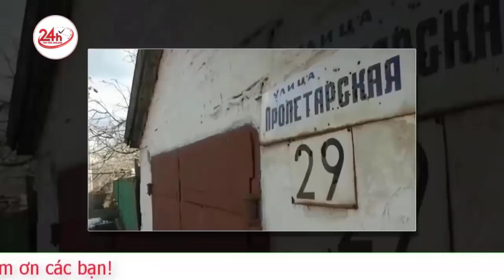Người Việt Nam tại Ukraina vẫn bình tĩnh, chưa có ý định sơ tán. Đại sứ quán đang theo sát chiến sự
Đại sứ Việt Nam tại Ukraina Nguyễn Hồng Thạch trưa nay (24/2) đã trao đổi qua điện thoại với VietNamNet, ông cho biết Đại sứ quán đang theo dõi sát sao tình hình chiến sự và đã liên lạc với các cộng đồng.
Đại sứ quán đang nắm tình hình cộng đồng người Việt tại Donetsk, khu vực vẫn ổn định, không có xáo trộn và ở thành phố Khakiv phía đông Ukraina, nơi tập trung đông cộng đồng người Việt.
Bà con chưa ai có ý định sơ tán. Mọi người Việt ở Ukraina vẫn giữ bình tĩnh theo dõi các diễn biến. Đại sứ cũng nhắn nhủ người nhà của kiều bào yên tâm, Đại sứ quán sẽ hỗ trợ và theo dõi nắm sát tình hình.
Tổng thống Nga Vladimir Putin sáng nay theo giờ Việt Nam đã tuyên bố mở "chiến dịch quân sự đặc biệt" nhằm vào miền Đông Ukraina, với lý do đáp lại yêu cầu giúp đỡ từ "Cộng hòa Nhân dân Donbass" và "Cộng hòa Nhân dân Lugansk", hai nước tự xưng của lực lượng ly khai tại đây.
Tối qua, Việt Nam đã phát thông cáo phản ứng về diễn biến tình hình ở Ukraina hiện nay và công tác bảo hộ công dân Việt Nam.
Việt Nam quan tâm theo dõi những diễn biến căng thẳng gần đây xung quanh tình hình Ukraina và kêu gọi các bên kiềm chế, tăng cường nỗ lực đối thoại, thúc đẩy các biện pháp ngoại giao nhằm giải quyết hòa bình các bất đồng trên cơ sở tôn trọng Hiến chương Liên Hợp Quốc và các nguyên tắc cơ bản của luật pháp quốc tế, góp phần bảo đảm hòa bình, an ninh, ổn định ở khu vực và trên toàn thế giới.
Về bảo hộ công dân Việt Nam tại Ukraina, Đại sứ quán Việt Nam tại Ukraina trong những ngày qua đã thường xuyên liên hệ, chủ động trao đổi với cộng đồng người Việt Nam tại Ukraina để nắm tình hình bà con, đồng thời tích cực xây dựng các kế hoạch để sẵn sàng tiến hành các biện pháp bảo hộ công dân trong trường hợp cần thiết.